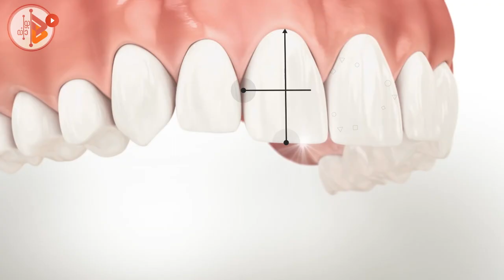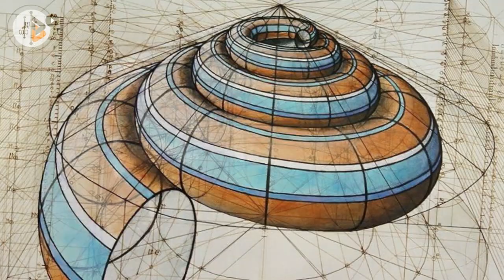سر الرقم 1.618 - إبداع الخالق | د.عدنان ابراهيم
سر من أسرار جمال إبداع الخالق لهذا الكون وبكل تفاصيله الجميلة
إنها النسبة الذهبية المقدسة كما يدعوها بعض الفنانين والمهندسين حول العالم
وهذا السر يكمن في الرقم 1.618